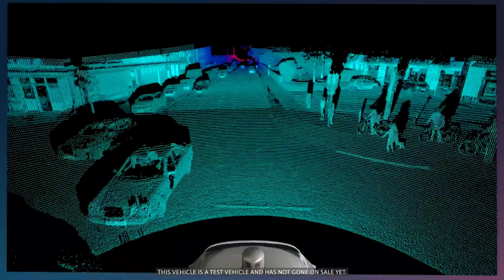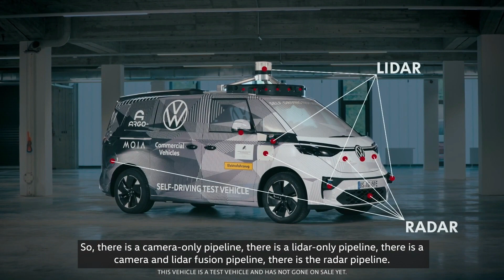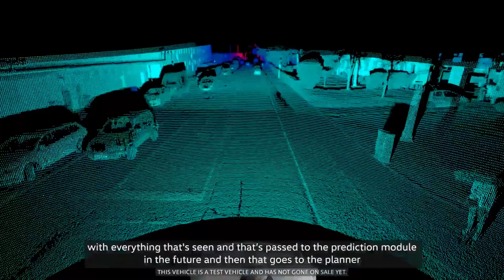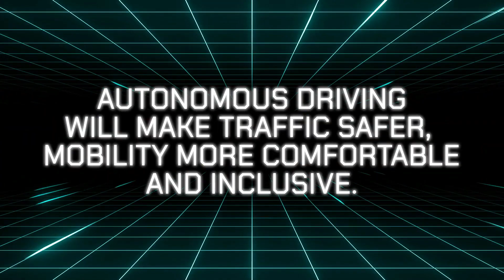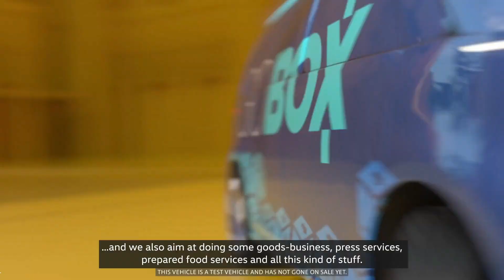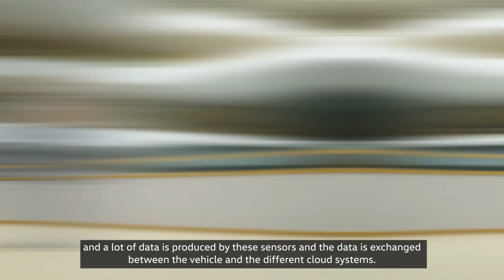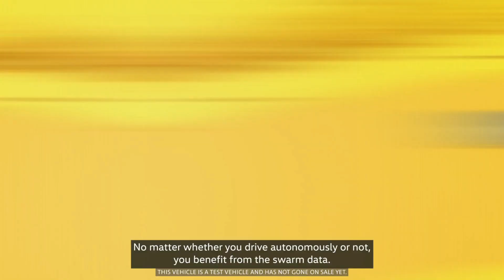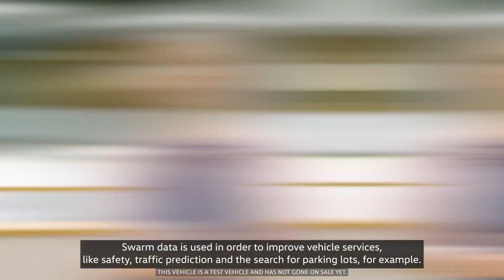First Autonomous Test Drive of The Volkswagen ID. BUZZ AD on public roads in Munich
For the first time, the autonomous IDBUZZ left the test site and drove directly in public traffic – in Munich’s city centre.

Our CEO Herbert Diess - not as usual behind the steering wheel, but as a passenger - tested the progress recently. Watch the video and find out more about our AD strategy & technology.

That's what it's about:

# In April 2022, Volkswagen CEO Herbert Diess did the first autonomous test drive - no longer on the test site, but on public roads in the city centre of Munich – with our partner ARGO AI.

# Important milestone for the Volkswagen Group on its way to transforming from a vehicle manufacturer to a leading, software company.

# An environment recognition system from six lidars, eleven radar and fourteen cameras, distributed over the entire electric vehicle, can capture much more than any human driver can from his seat. AD will relieve congestion and increase safety in cities.

# The ID. BUZZ AD will bring its passengers to their destination in a self-driving commercial ride-pooling service operated by MOIA - starting in 2025 in Hamburg.

✅ Source: Volkswagen